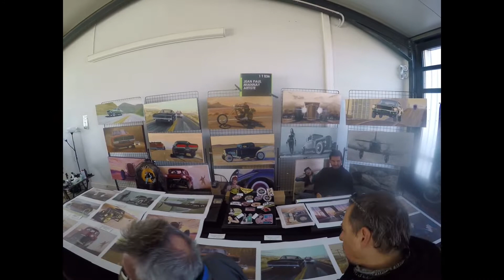2016 WINGS AND RIDE Ambiance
Un week-end à l'aérodrome de Cerny (91) ayant pour thème les motos avec pour décor les avions de l'amicale Jean-Baptiste Salis. Une belle réussite des organisateurs sous un soleil resplendissant.